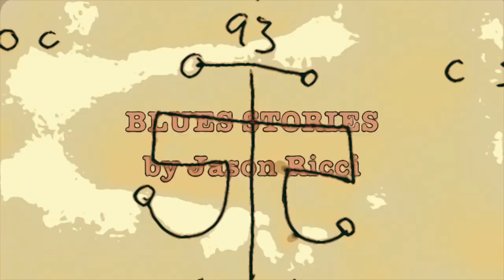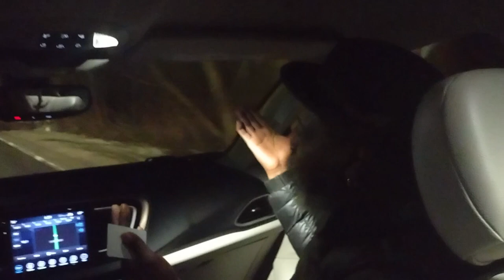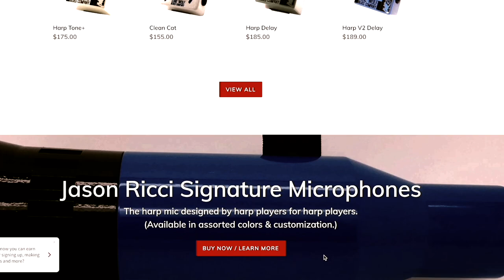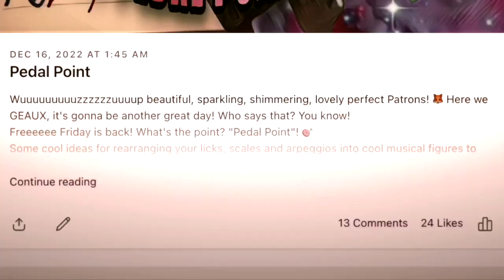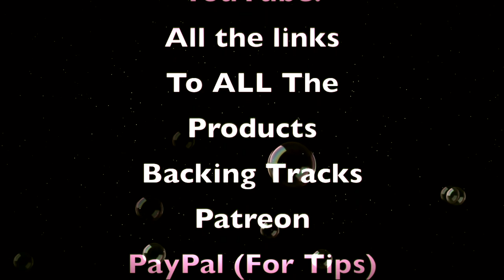Lurrie Bell "Blues Stories" Ep. 9 (Reefer, Muddy Waters, Koko Taylor and More)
"Blues Stories" Episode # 9 features Chicago blues legend Lurrie Bell, son of Carey Bell, telling some incredible stories about Muddy, Koko Taylor and more. Sit back and relax for twelve minutes and listen to this charming, beautiful, funny and incredibly gifted artist allow you back stage with Blues Music Royalty. Thank you Lurrie for being part of this series I was truly honored to on this tour with you and am very humbled to have you here on YouTube for this series.